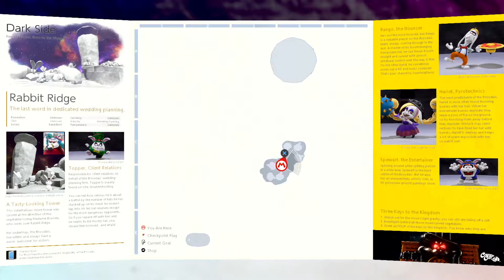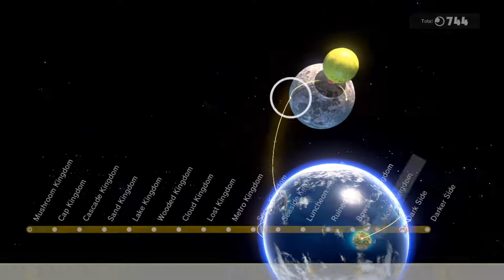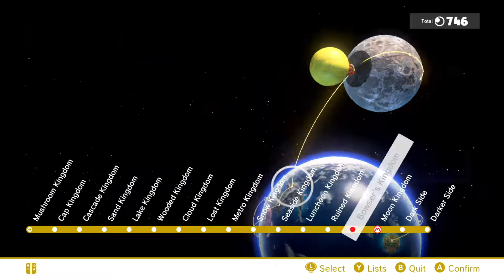Super Mario Odyssey 100% Gameplay Part #65 Dark Side 100% + Taxi Quest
The 3D-Mario of the Switch, super Mario odyssey. I wanted to bring this projekt one day, then i just want to play it so bad, so i guess here it is! 100% of course.